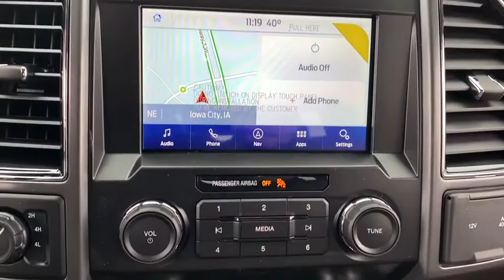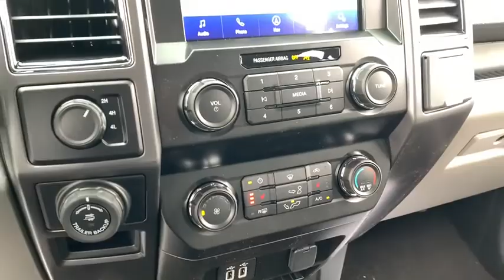2020 Ford F-150 Iowa City, Cedar Rapids, North Liberty, Waterloo, Coralville, IA F20161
New 2020 Ford F-150 available in Iowa City, Iowa at Deery Brothers Ford Lincoln. Servicing the Cedar Rapids, North Liberty, Waterloo, Coralville, IA area.

School Bus Yellow 2020 Ford F-150 XLT 4WD Automatic EcoBoost 2.7L V6 GTDi DOHC 24V Twin TurbochargedbrbrRecent Arrival! Price includes: $1500 - Bonus Customer Cash. Exp. 03/31/2020 $2250 - F-Series Retail Customer Cash. Exp. 03/31/2020 $750 - Ford Credit Retail Bonus Customer Cash. Exp. 03/31/2020